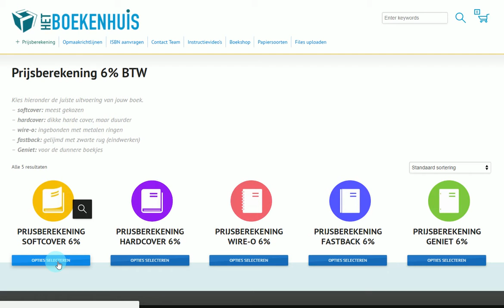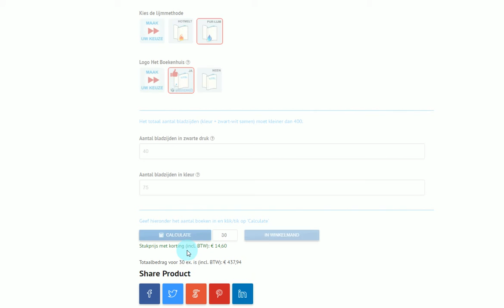Hoe de juiste prijs berekenen?